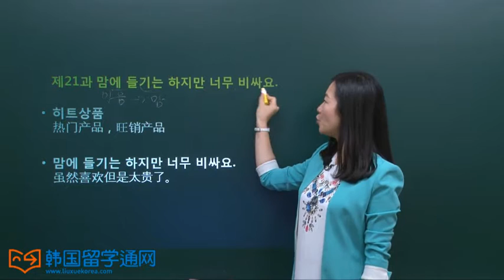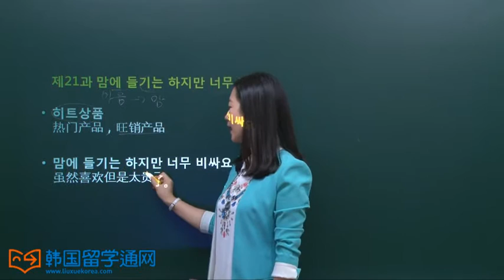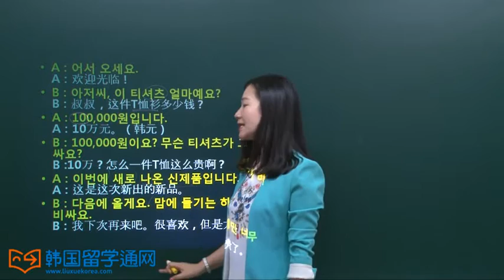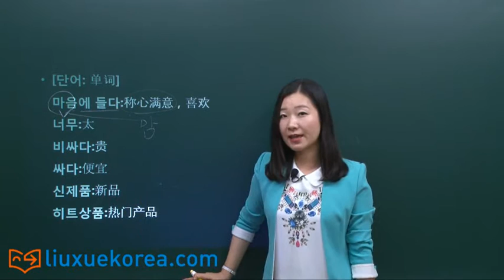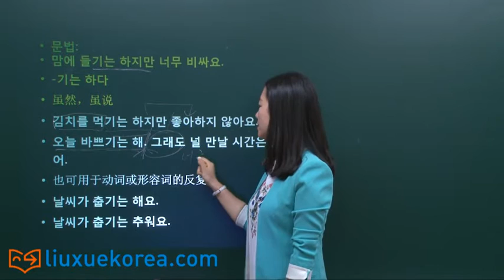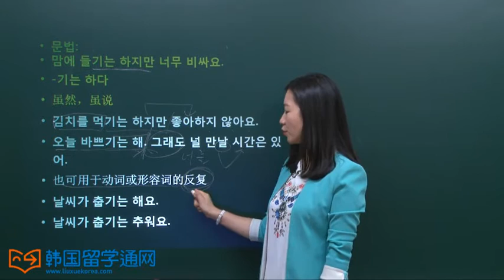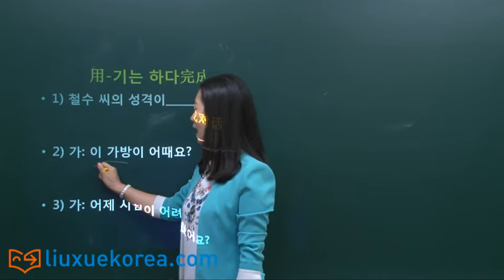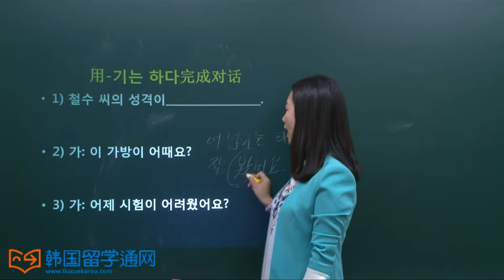韩语实用情景对话（上）第二十一课 虽然喜欢但是太贵了。